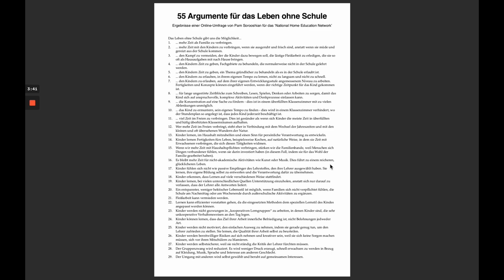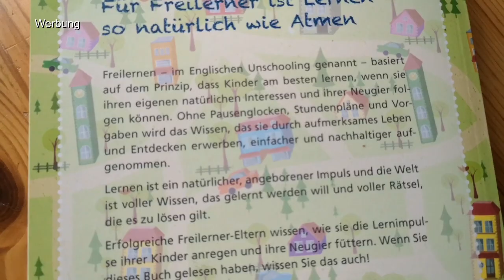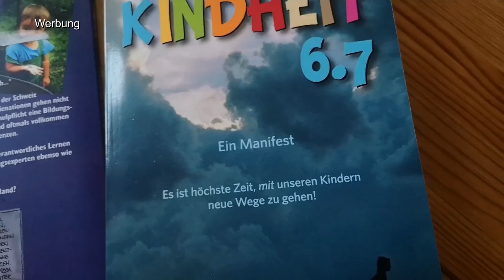55 Argumente für ein Leben ohne Schule!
👉 Das große Unschooling Handbuch
👉 Schulfrei - Lernen ohne Grenzen
👉 Kindheit 6.7. - ein Manifest